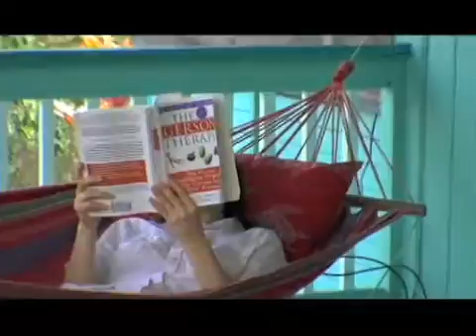RAW FOOD DETOX